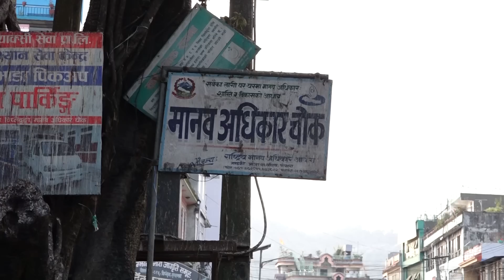मेलामा गयो ज्यान | पिङ मा लापरवाही | आयोजक सग चर्काचर्की ! महानगरपालीकाका कर्मचारी को यस्तो छ शनक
Producer/Presenter : Apil Tripathi

Camera : Rajkumar

Gandaki Chhadke Ep 201